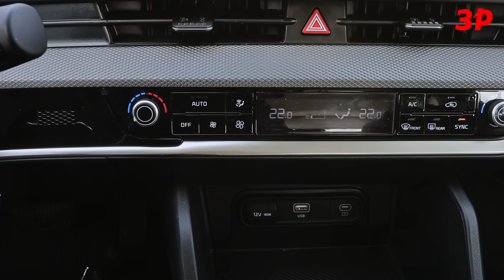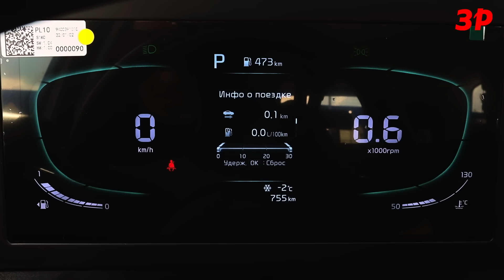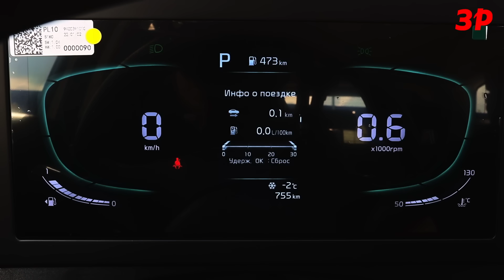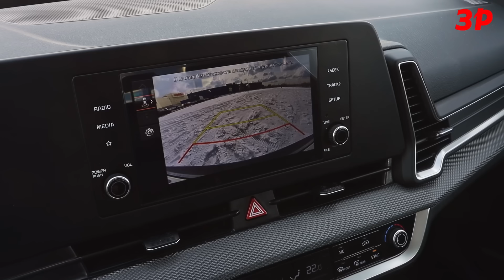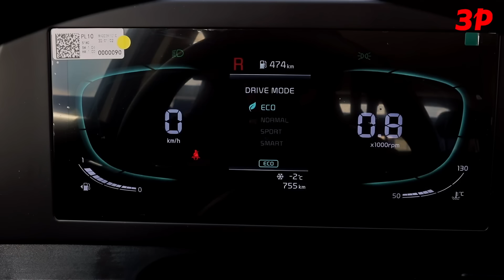Базовый Киа Спортейдж 2023 за два миллиона - в Корее / новый Kia Sportage цена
Этот Kia Sportage приехал окольными путями из Кореи. Цена на такой Спортейдж в России - от 3,2 до 4,5  млн рублей, в зависимости от комплектации.

Бензиновые двигатели серии Smartstream: двухлитровый атмосферник (150 л.с.) в паре с шестидиапазонным автоматом или 2.5 (190 л.с.) с «восьмиступкой». Моторы и коробки нам знакомы по уже упомянутым моделям Kia/Hyundai, так что вопросов к покупке расходников или надежности нет. Они есть к динамике.

Возможно, со старшим двигателем Sportage едет классно, но с двухлитровым… Даже машина прошлого поколения с подобной мощностью разгонялась абы как. А с наросшим жирком – совсем печаль-беда. В спринте до 100 км/ч пределом мечтаний остается выйти из 12 секунд. При обгонах чувствуешь, что запаса под педалью просто нет. Такое положение вещей не лучшим образом сказывается и на расходе топлива – средние 12-13 литров на 100 км  удивлять не должны.